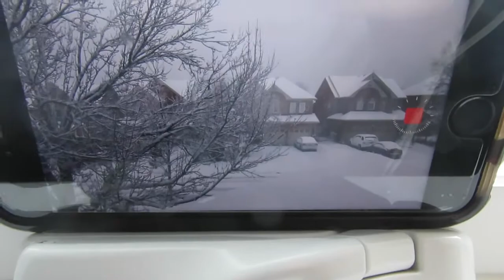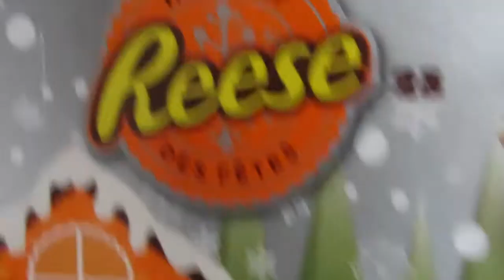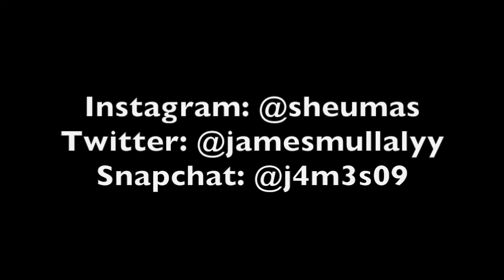THE MEANING BEHIND JAM JAM THE VIKING!! 🤩